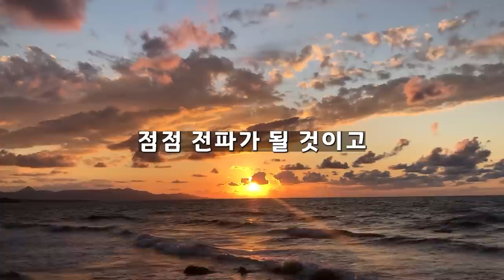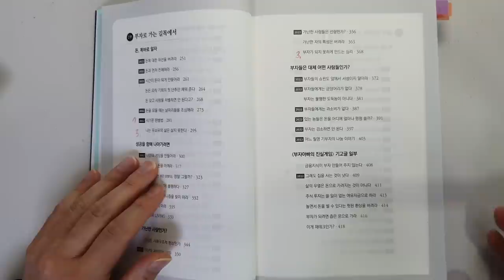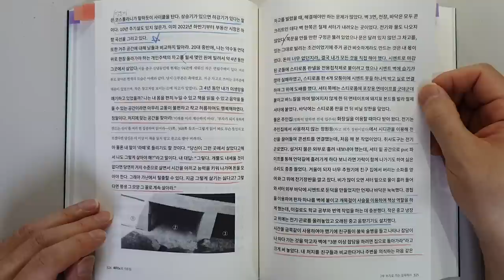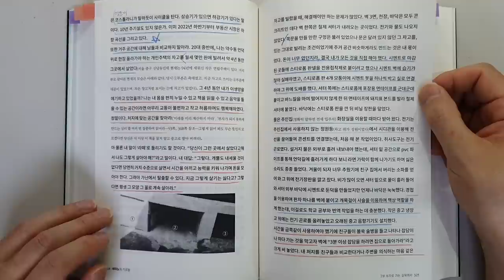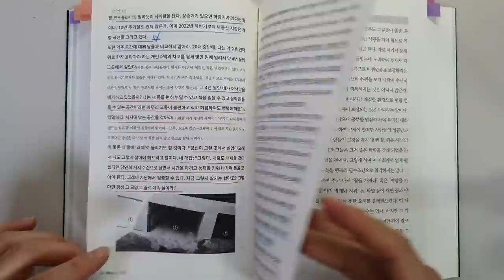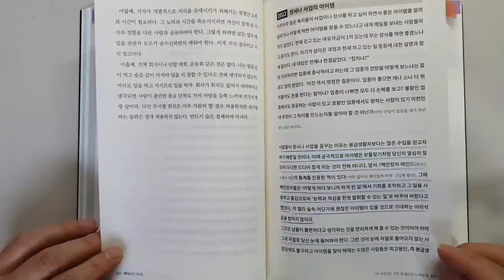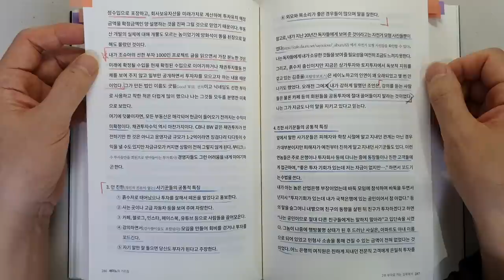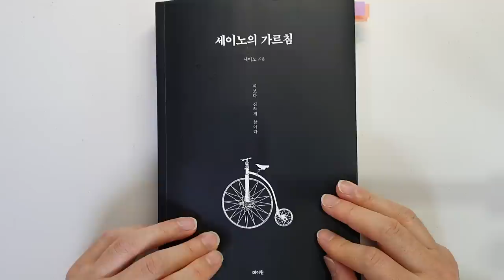1000억 자산가 세이노의 가르침 가난에서 빠르게 벗어나 부자 되는 유일한 방법! Part 1 돈|부|부자 @세상의 모든 책들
세이노의 가르침 /세이노 지음/ 출판사 : 데이원/ 출판일(2023)

이번 시간에는 세이노님이 지으신 '세이노의 가르침' 리뷰를 하였습니다.
100억 자산가분들도 세이노님의 글을 읽고 부자가 되셨다고 추천하셔서
유명한 책이고요.
원래 제본된 책으로만 읽을 수 있었는데요.
드디어 정식 출판이 되었습니다.

세이노님은  현재 1000억원의 자산을 가지신 분이라고 하십니다.
그리고 동시에 성공하신 사업가라고 합니다.

1 이생망(이번 생은 망했다), 정말 그럴까?
2 미래를 미리 계산하지 마라
3 부자가 되지 못하게 하는 심리
4 젊을수록 돈을 아껴라
5 나는 무소유의 삶을 살지 못한다.
6 장사나 사업의 아이템
7 사기꾼 판별법

가난에서 벗어나 부자가 되는데 너무 필요한 내용이니

항상 좋은 하루되시고요.

감사합니다.